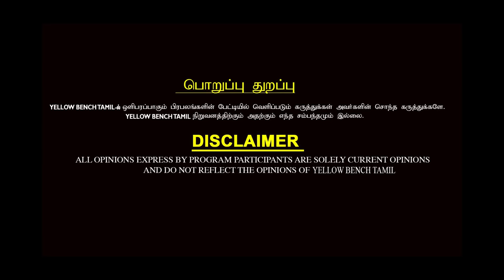சீமான் அண்ணாக்கு மீன் குழம்பு வச்சு குடுத்து இருக்கேன் - Kaliammal Cooking Interview | NTK